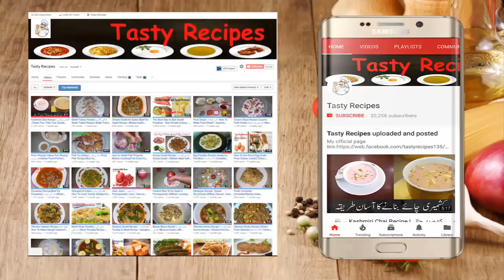Pizza Dough Recipe | Pizza Crust With Egg,Instant Yeast & Milk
Video Content
Pizza Dough
Basic Pizza Dough

2 Cup All-Purpose Flour(Maida)
1 tbsp. Instant Yeast
1 tbsp. Sugar
1/4 tbsp. Salt
2 tbsp. Oil
1 Cup Milk
Egg
Warm Water
Cooking with kiran | Educational Video